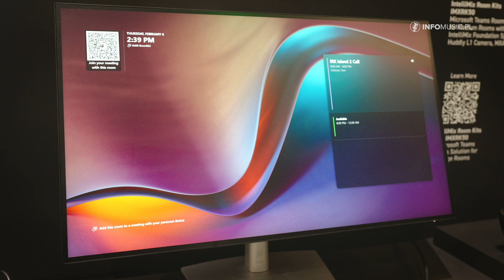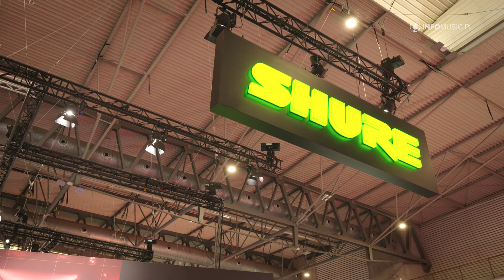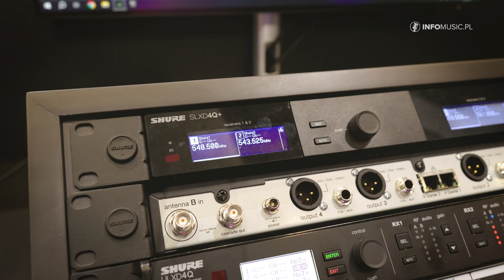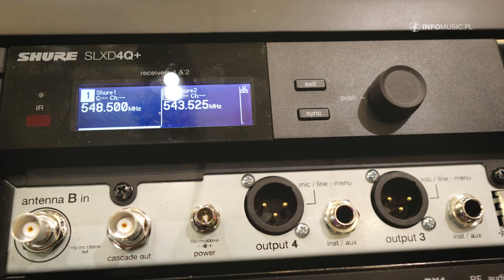ISE 2025: Najnowsze rozwiązania SHURE dla video konferencji, audio instalacji, eventów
Na ISE 2025, Shure świętuje 100-lecie istnienia i prezentuje przełomowe rozwiązania wideokonferencyjne i audio. Firma wprowadza nowe zestawy wideokonferencyjne, mikrofony matrycowe, głośniki i wzmacniacze, które mają na celu rewolucję w sposobie prowadzenia spotkań i telekonferencji.

🎤 Najważniejsze nowości Shure na ISE 2025

✅ Zestawy wideokonferencyjne dla Microsoft Teams i Zoom Rooms.
Komputer z Windows i programem wideokonferencyjnym.
Dotykowy panel sterowania z obsługą USB-C do prezentacji.
Dwie kamery do wyboru – Huddly L1 i Huddly IQ.
Mikrofony matrycowe MXA 902 – pierwszy model łączący mikrofon i głośnik w jednym urządzeniu.

✅ Nowa generacja Microflex Wireless
Podwójny odbiornik mikrofonowy z wbudowaną ładowarką i interfejsem USB.
Nowe wersje: cztero- i ośmiokanałowy odbiornik dla większych sal.
Ładowarki 4- i 8-kanałowe dla różnych mikrofonów, w tym nadajników na gęsiej szyi.
Nowe akumulatory – 36 godzin pracy bez konieczności ładowania.

✅ Nowe głośniki Shure do wideokonferencji
Cztery modele głośników – sufitowe, pendantowe oraz ścienne.
Pełna kompatybilność z systemami Dante oraz instalacjami analogowymi.
Transformatorowe wersje dla systemów 70V.

✅ Nowy wzmacniacz Dante
Zasilanie przez PoE+, obsługa sygnału cyfrowego i analogowego.
Cztery wyjścia niskoomowe oraz jedno 70V.
Kompaktowa obudowa – montaż pod sufitem, za monitorem lub w racku.

✅ Nowy odbiornik SLXD
Poczwórny odbiornik mikrofonowy w formacie 1U.
Możliwość miksowania sygnału audio i integracji z Dante.
Wbudowany dystrybutor antenowy, eliminujący konieczność stosowania dodatkowych akcesoriów.

Shure wyznacza nowe standardy w branży wideokonferencji i systemów audio, oferując modularne, inteligentne rozwiązania dla biznesu, edukacji i administracji.

00:00 Wprowadzenie – Shure na ISE 2025
00:41 Zestawy wideokonferencyjne Microsoft Teams i Zoom
03:00 Microflex Wireless – nowa generacja odbiorników i ładowarek
05:30 Głośniki Shure – modele sufitowe, ścienne i pendantowe
07:00 Wzmacniacz Dante – elastyczność montażu i integracji
07:55 Odbiornik SLXD – 4 kanały i dystrybucja antenowa

🔹 Zostaw komentarz: Jak oceniasz nowości Shure w technologii wideokonferencji?